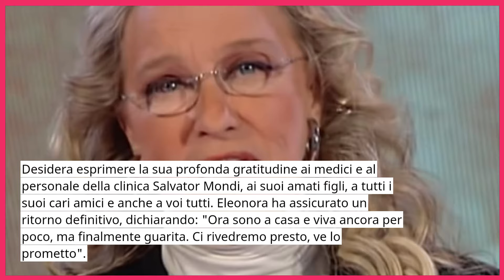🔴 ELEONORA GIORGI ULTIM'ORA: POCO FA LA NOTIZIA SHOCK! NOTIZIA DI POCO FA DALL'OSPEDALE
ULTIM'ORA! NOTIZIA DI POCO FA DALL'OSPEDALE SU ELEONORA GIORGI

Eleonora Georgi: Ritorno Trionfale dopo Intervento Chirurgico al Pancreas | Emozionante Aggiornamento | Notizie Celebrità | Pronta Guarigione | Eleonora Georgi Social Media | Eleonora Georgi Ultimo Video | Eleonora Georgi Novità | Eleonora Georgi Famiglia |